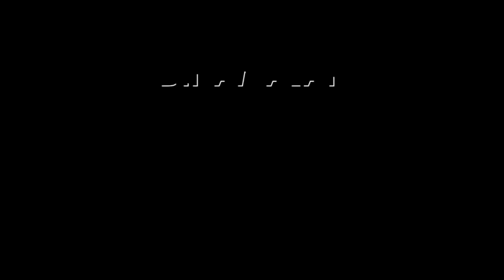கால்நடைகள் பாதிப்பு; விவசாயிகள் கவலை | Coimbatore Agriculture | Poisoned ground water | Vanishing c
கால்நடைகள் பாதிப்பு;
விவசாயிகள் கவலை
| Coimbatore Agriculture | Poisoned ground water | Vanishing cattle |